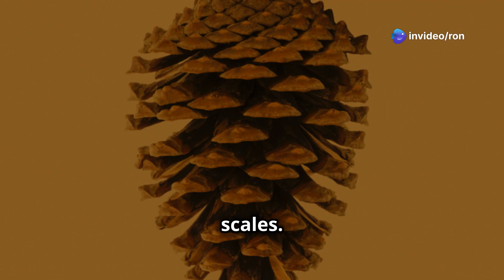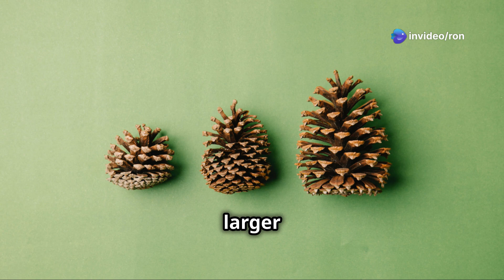SCIENCE 6 QUARTER 2 | How Non-Flowering Plants Reproduce: Spore-bearing & Cone-bearing Plants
Discover the fascinating world of non-flowering plants in this engaging explainer video! We dive deep into the sexual reproduction processes of spore-bearing plants, such as ferns and mosses, as well as cone-bearing plants like pine trees. Learn how these unique plants utilize spores and cones to proliferate their species in nature.

With calming background music and clear subtitles, young viewers will enjoy the narration by a friendly American child’s voice, making complex concepts easy to grasp. Join us on this educational journey and unlock the wonders of plant reproduction!

OUTLINE:

00:00:00 The Amazing World of Plants!
00:02:27 Spores and How They Spread
00:04:43 Spreading Spores Far and Wide
00:07:38 Not Just for Pine Trees!
00:08:06 A Perfect Pair
00:08:43 The Cone's Story
00:09:15 Two Ways to Grow!
00:09:52 The Adventure Continues!